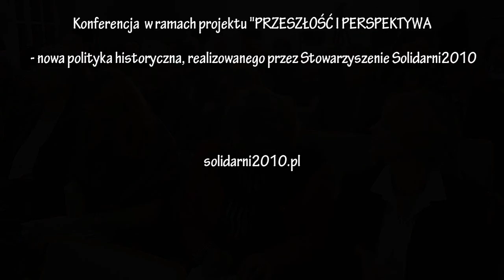Adam Gajkowski: "Lustracja w Polonii"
Wystąpienie Adama Gajkowskiego w trakcie Konferencji “Państwo Polskie a Polonia” zorganizowanej przez Stowarzyszenie Solidarni 2010 w ramach projektu współfinansowanego przez Ministerstwo Spraw Zagranicznych RP “Przeszłość i Perspektywa - nowa polityka historyczna”, która odbyła się 5-6 listopada w Warszawie.